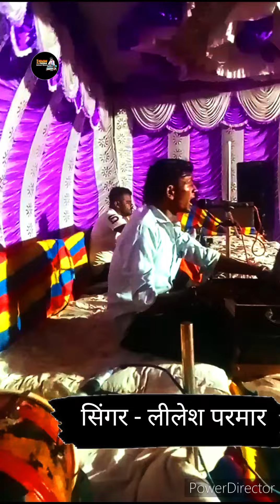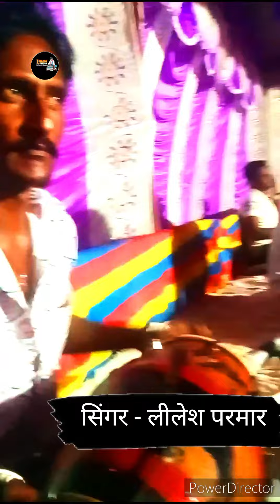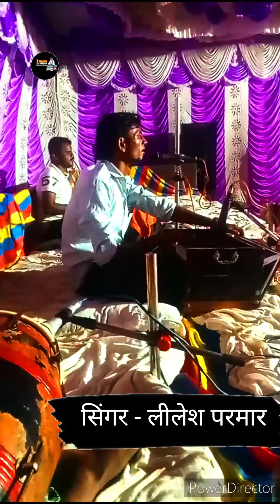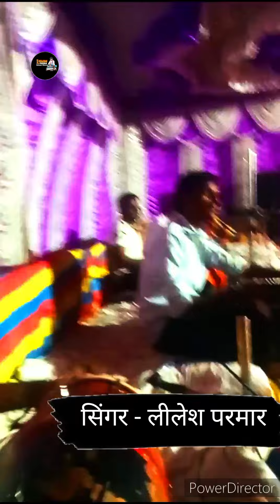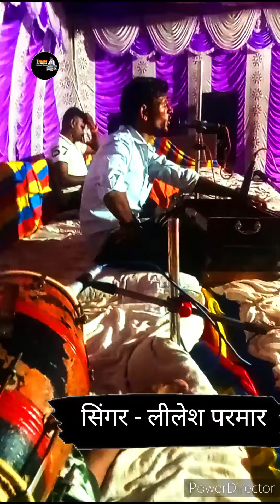👌 स्पेशियल गुरु महिमा भजन। लीलेश परमार। Leelesh parmar! सतगुरु आया पावणा परमेश्वर आया पावणा - 2024 🔥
singer - Leelesh parmar
bhajan- sat guru aaya pavna parameshwar aaya pavna ( special guru mahima)

🙏🙏 namaskar ji 🙏🙏
Leelesh parmar official YouTube channel me aap sabhi ka Hardik swagat hai. ♥️🙏🙏🙏🙏

🙏 singer - Leelesh parmar 🙏
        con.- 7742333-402